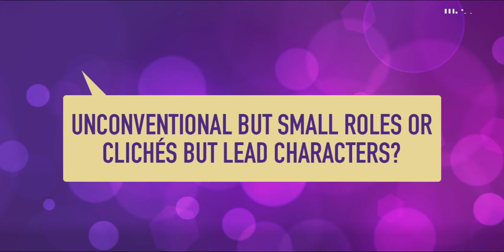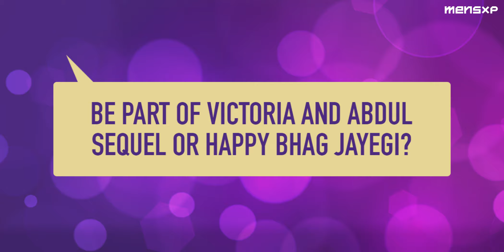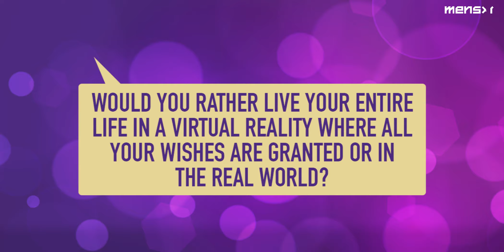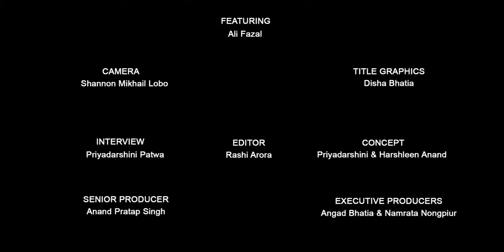MensXP: In Conversation With Indian Actor And Model Ali Fazal | Ali Fazal Interview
Guess what is Ali Fazal's best pickup line he ever used? We had a lot of fun interviewing the Fukrey actor. Check it out!